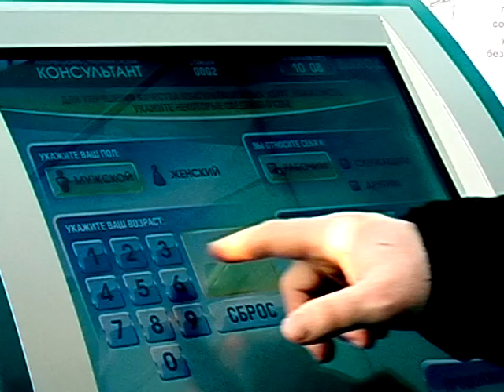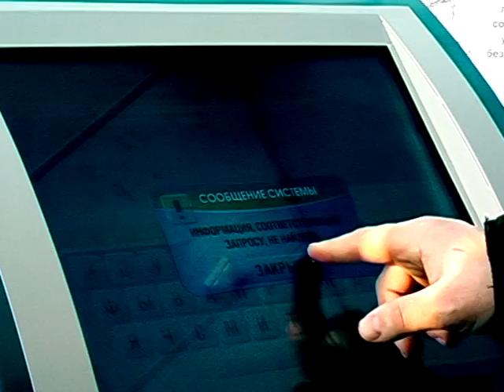Если нет работы(подпорожье).mpg